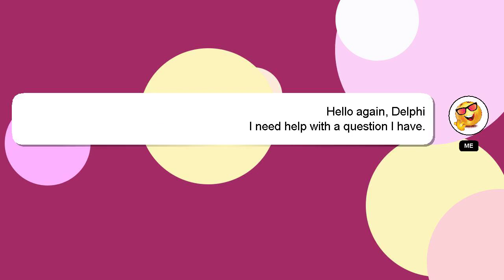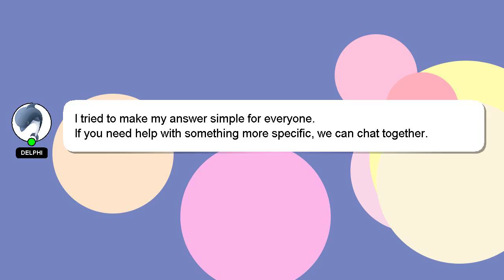MySQL : Android application login and registration error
and Android registration : error application MySQL login